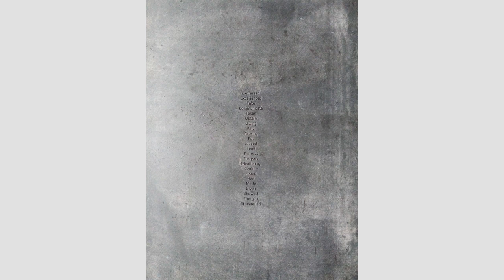Freya Gabie in collaboration with Jessica Holtaway - Contagious Image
Forming part of the wider Seeds of Hope exhibition, we interview Freya Gabie on her recent commission Contagious Image.

Freya Gabie investigates concepts of distance, space, movement and disconnection. Producing six detailed drawings and a series of rubber tiles in collaboration with writer Jessica Holtaway. Freya’s pencil drawings are of both the surface of the asteroid 101955 Bennu orbiting the sun every 435 days only 250,000 km away from the earth and the pavement right outside her house. Freya used images of the asteroid taken by NASA in 2016. Freya Gabie’s practice is site responsive: focusing on the connection between people and place, she makes objects, drawings and interventions uncovering forgotten stories and hidden histories.